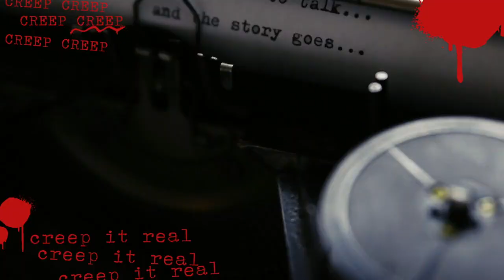Audrie & Daisy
Hey everyone!
Today we are discussing the rapes and suicides of Audrie Pott and Daisy Coleman.
This is a very sensitive case.
Without these cases we wouldn't have the documentary Audrie & Daisy on Netflix.